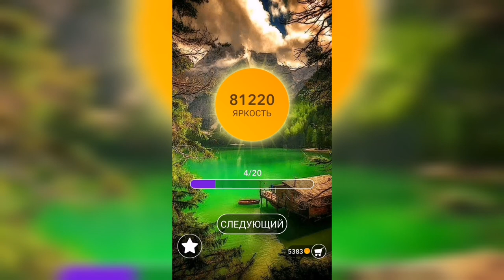Word / Слово Крест: Поиск русского кроссворда / Уровень 1974